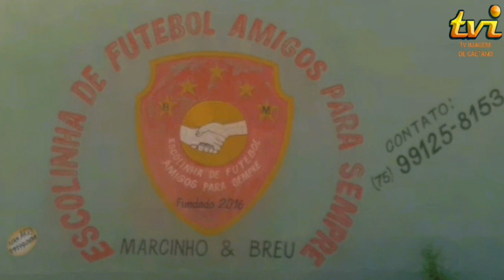1° Campeonato de Futsal Amigos da Bola- Quijingue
1° rodada